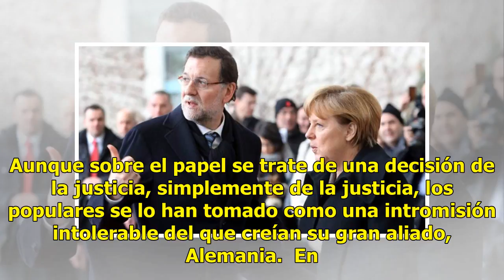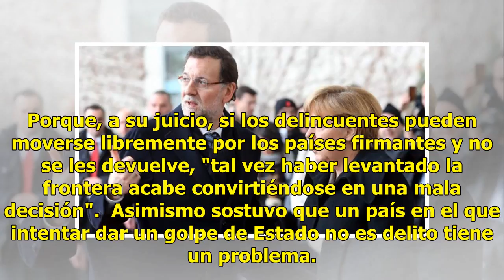El rapapolvo de Esteban González Pons a Alemania y sus jueces pone en pie al PP